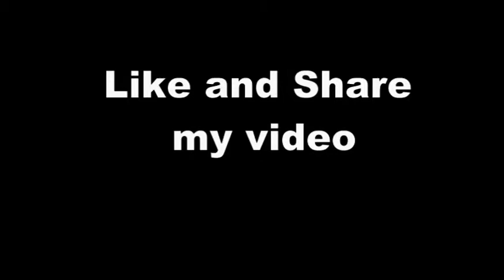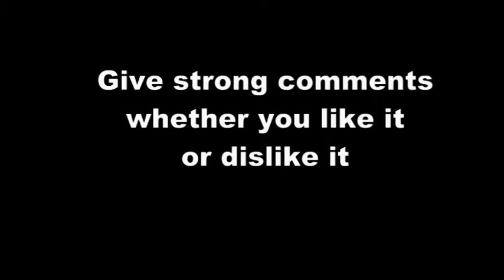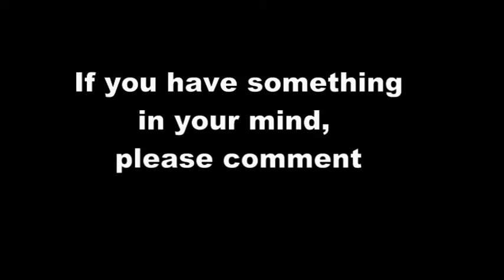Discussion with Eczema Patient - Health00138 - Part 1 - One Cure for All Diseases